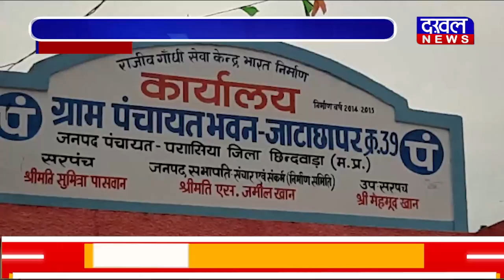DAKHAL NEWS फर्जी तरीके से विवाह में शामिल युवक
फर्जी तरीके से विवाह में शामिल युवक
दोषियों के खिलाफ कार्यवाही हो -भाजपा